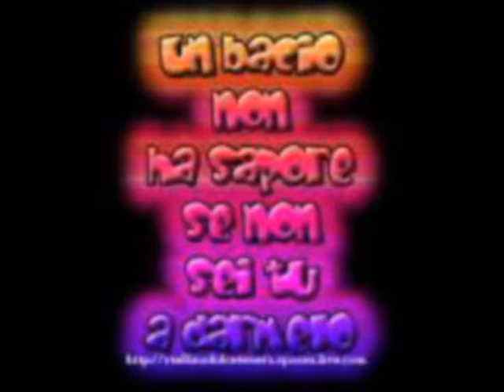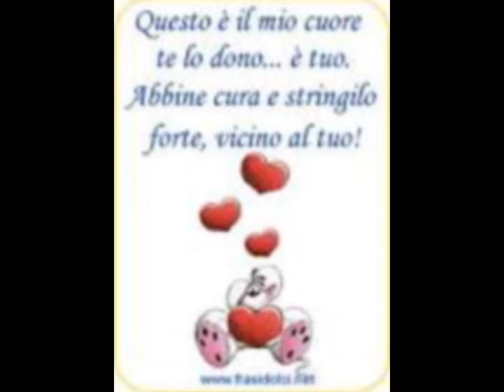Amami..... (per Raffaele)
...amami come ti amo io: senza regole ,senza limiti .tienimi stretta al cuore.